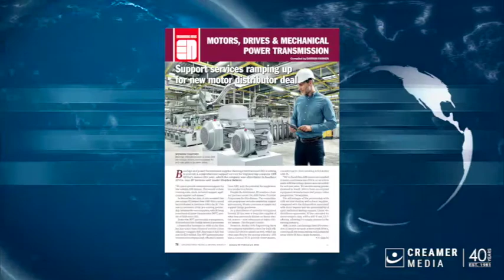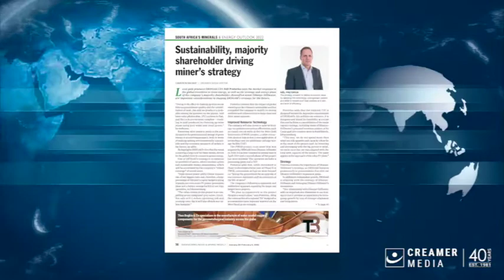Magazine round up | 28 January 202